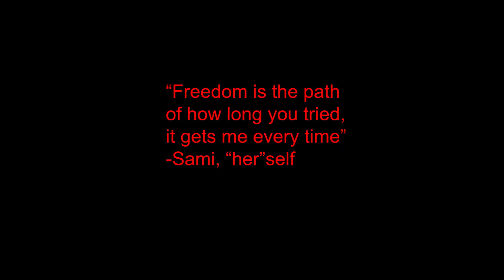A True Seagul - I AM YOUR NIGHTMARE - Part 3